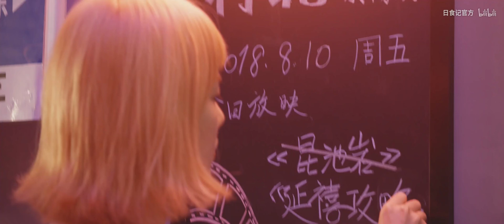Cat's kitchen | roast pork ribs with honey 日食记 | 蜜汁烤肋排